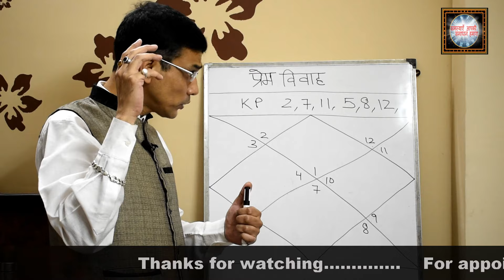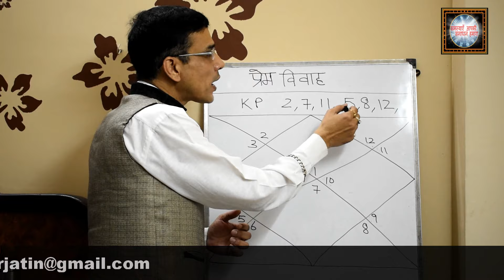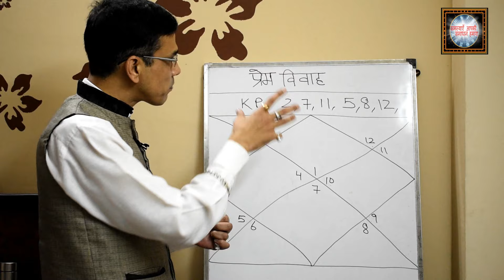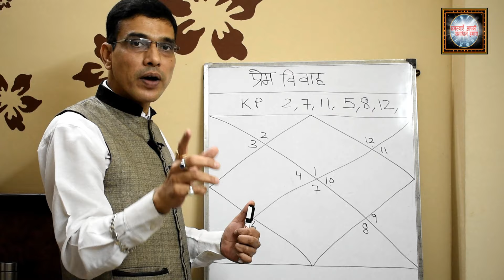love marriage yog in kundli | in hindi 🔥🔥🔥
Janege love marriage yog in kundli | aaj hum is video me dekhenge kaise pta kare ki love marriage ka yog apki kundli me hai ya nhi wo bhi hindi bhasha ke sath.